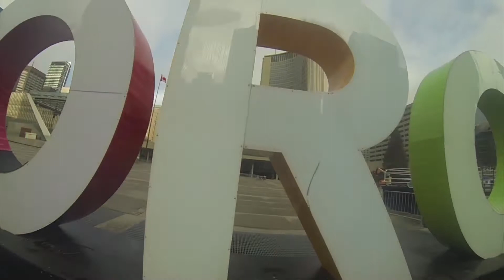IUT de Vannes - Semestre d'études au Canada